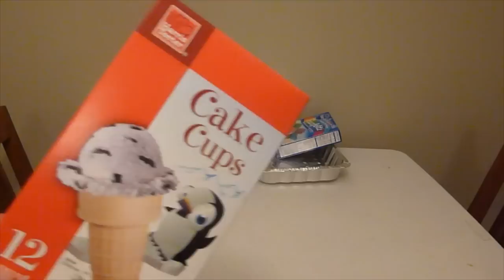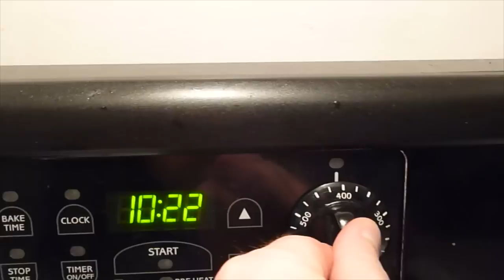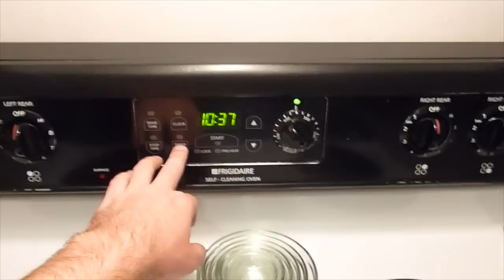Pinterest Fail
Day 8: Trying a Pinterest Recipe.
Recorded: June 24, 2014
Posted: June 29, 2014